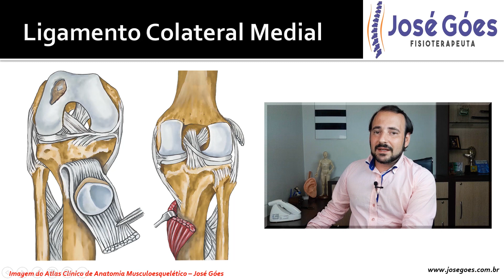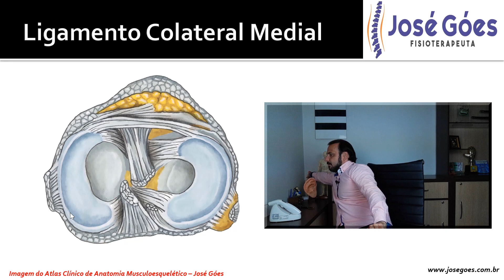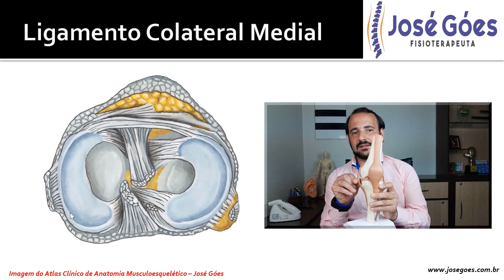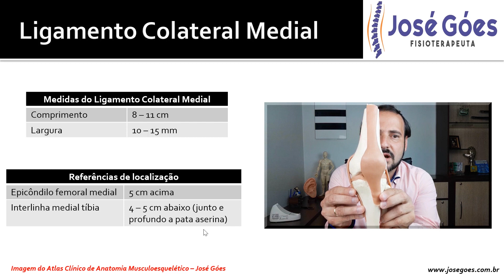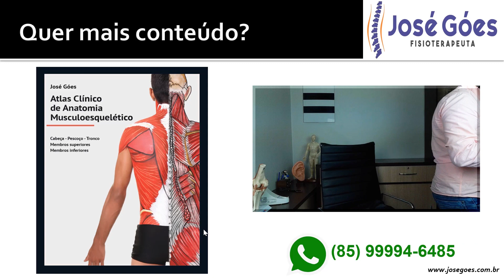Ligamento colateral medial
O ligamento colateral medial tem diversas particularidades, dentre estas a sua ligação com o menisco medial.

Para mais conteúdo adquira o Atlas Clínico de Anatomia Musculoesquelético. Se ainda não adquiriu, clica no LINK abaixo:

📚Pinturas no corpo humano também estão abrilhantando junto com imagens de raio-x,
ressonância magnética, termografia cinética funcional e
baropodometria computadorizada para facilitar os estudos.